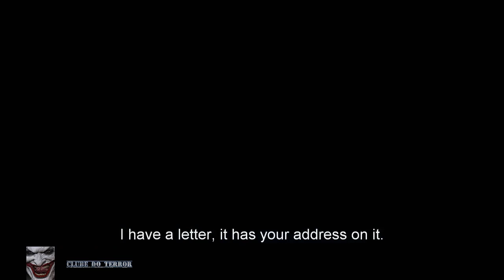THE ENVELOPE - 2018 TRAILER TERROR HD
Um estranho envelope é entregue em um escritório de arquitetura por engano. Igor, um motorista, é encarregado de levá-la ao endereço correto. Desse momento em diante, sua vida se torna uma sucessão de eventos paranormais. A carta amaldiçoada toma conta da vida de Igor, levando diretamente ao encontro de um misterioso destinatário.